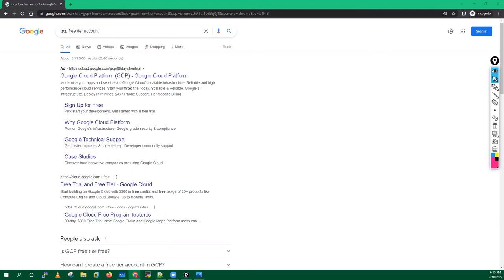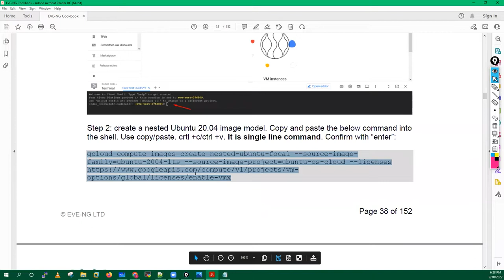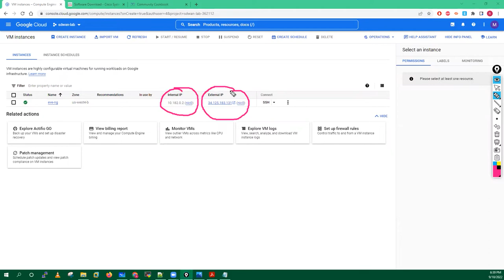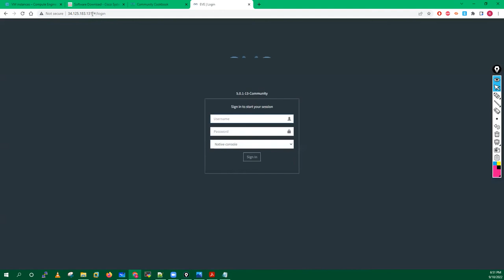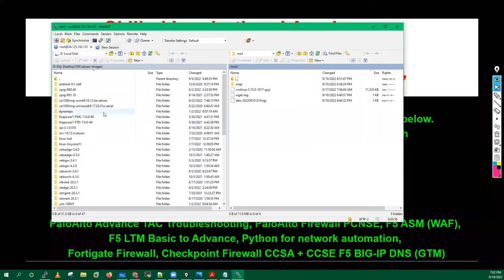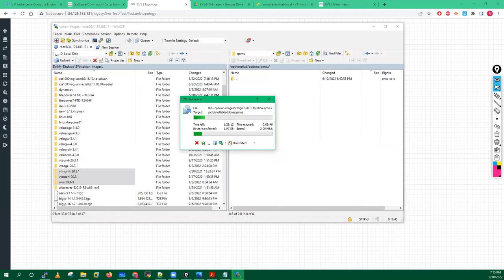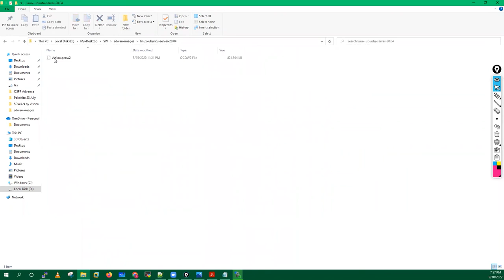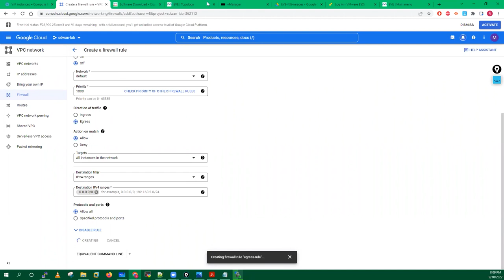Lecture - 1 How to Create Cisco SDWAN Lab Free using EVE-NG and GCP | Cisco SDWAN Lab Full Course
session - 1 How to Create Cisco SDWAN Lab Free using EVE-NG and GCP | Cisco SDWAN Lab Full Course

In this video, you will learn How to Create Cisco SDWAN Lab Free using EVE-NG and GCP by our trainer Mr. Hemu

In this video, I am talking about How to Create Cisco SDWAN Lab Free using EVE-NG and GCP. After watching this video your all doubts related to this topic are cleared.

✨Tags✨

sdwan
cisco
cisco sdwan
how to create cisco sdwan lab free using eve-ng and gcp
sd wan lab eve-ng
vbond configuration on eve-ng
sdwan viptela lab
sdwan lab
creating cisco sdwan lab on eve-ng
cisco sdwan lab
cisco sdwan lab setup
eve-ng and gcp
eve-ng installation guide
sdwan viptela
skilled inspiration academy
sianets,sd-wan
cisco sdwan lab setup tutorial
sdwan lab eveng and gcp tutorial
sdwan lab gcp
Cisco SDWAN Lab Free using EVE-NG and GCP

✨Hashtags✨